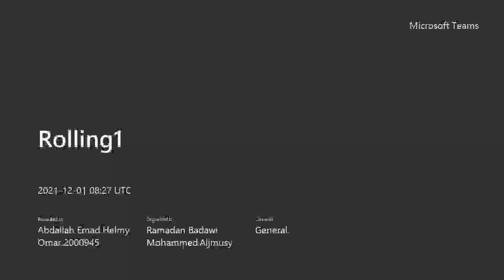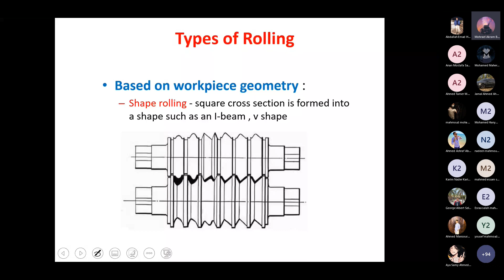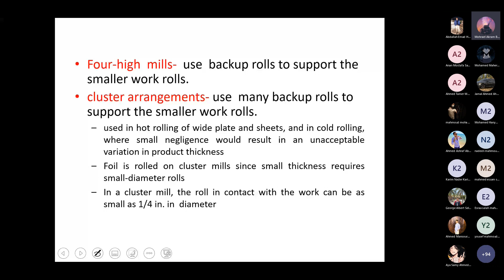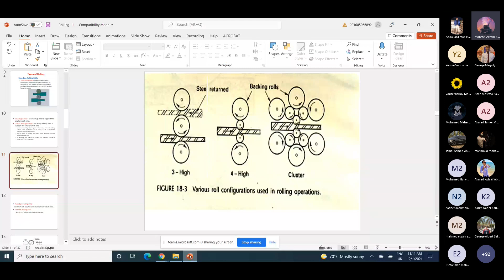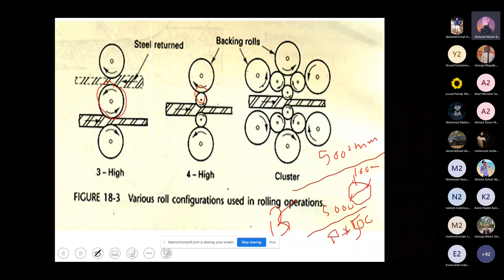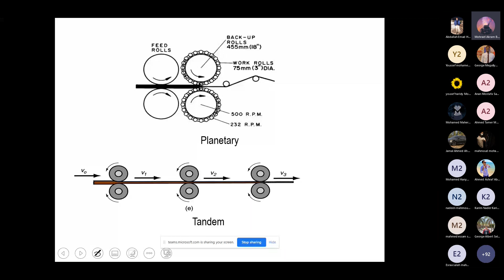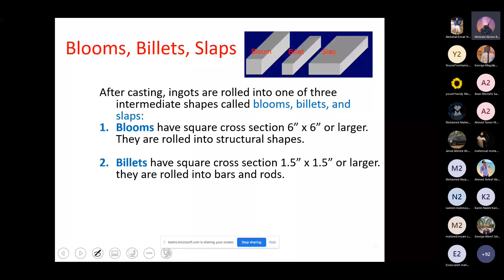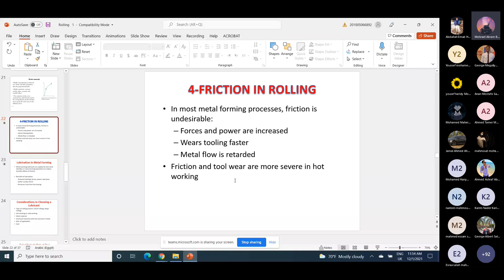[MDP181s] Manufacturing Technology (1) Lecture 4